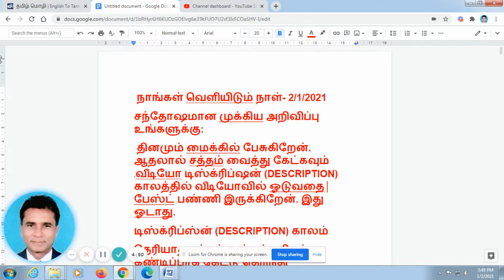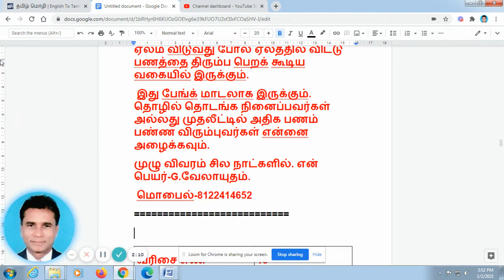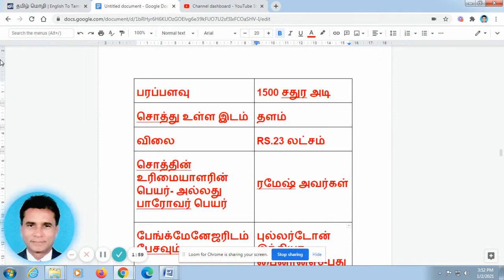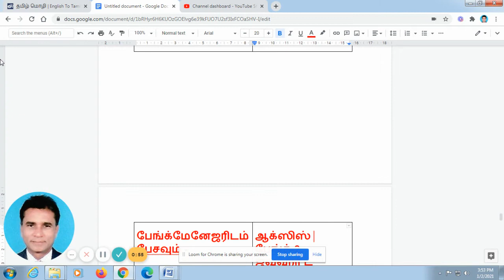VA BANK VIDEOS 374 -சென்னை பேங்க் சொத்துக்கள் ஏல விற்பனை -தேதி-2/1/2021. CHENNAI BANK AUCTION PRO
VA BANK VIDEOS 373
VA BANK VIDEOS 374
என்று யு-ட்யூபில் (YOU TUBE) தேடுங்கள்.
வரிசை எண் 11
சொத்தின் முகவரி
 ஸ்டேஷன் ரோடு- கொரட்டூர்.
சொத்தின் உரிமையாளரின் பெயர்- அல்லது பாரோவர் பெயர்
சண்முகம் அவர்கள்

பேங்க்மேனேஜரிடம் பேசவும் - இந்தியன் பேங்க் -10,சன்னதி தெரு –திருவேற்காடு.

வரிசை எண் 12
சொத்தின் முகவரி
 AR நகர்- மாங்காடு
சொத்தின் வகை அடுக்கு மாடி
பரப்பளவு 1263சதுர அடி
கிரீன் லேண்ட் பெசி லிடிஸ் மேனேஜ்மென்ட்

பேங்க்மேனேஜரிடம் பேசவும் - இந்தியன் ஓவர்சீஸ் பேங்க் – 9,சிறிங்கேரி மட் ரோடு-R.K.நகர் –சென்னை-28

வரிசை எண் 13
சொத்தின் முகவரி
 AR நகர்- மாங்காடு

வரிசை எண் 14
சொத்தின் முகவரி
 வள்ளியம்மாள் நகர் -ஜாபர்கான்பேட்டை
வேல் பார்ம்ஸ்

பேங்க்மேனேஜரிடம் பேசவும் - யூனியன் பேங்க்-E-55, அம்பேத்கார் ரோடு- பிளாக்-20 நெய்வேலி.
மொபைல் ---
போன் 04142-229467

வரிசை எண் 15
சொத்தின் முகவரி
 காவனுர் -ஸ்ரீபெரும்புதூர் தாலுகா
கார்த்திகேயன் அவர்கள்

பேங்க்மேனேஜரிடம் பேசவும் - இந்தியன் பேங்க் -31 வது தெரு-TNHB காலனி -பெரியார் நகர்- கொரட்டூர்
மொபைல் ---
அன்பு நண்பர்களுக்கு மகிழ்ச்சியான செய்தி: சொத்தின் மீதான அடமானக் கடன் கொடுக்கும் கம்பெனி தொடங்குவது தொடர்பான பணிகள் செய்து கொண்டு இருக்கிறேன்.
பணம் பெற்றவர்கள் திரும்ப தரவில்லையெனில் , சொத்தை பேங்க்  ஏலம் விடுவது போல் ஏலத்தில் விட்டு பணத்தை திரும்ப பெறக் கூடிய வகையில் இருக்கும்.
 இது பேங்க் மாடலாக இருக்கும். தொழில் தொடங்க நினைப்பவர்கள் அல்லது முதலீட்டில் அதிக பணம் பண்ண விரும்புவர்கள் என்னை அழைக்கவும்.
முழு விவரம் சில நாட்களில். என் பெயர்-G.வேலாயுதம்.
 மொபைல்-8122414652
வரிசை எண் 16
சொத்தின் முகவரி
 அண்ணா தெரு- பொன்னேரி
ரமேஷ் அவர்கள்

பேங்க்மேனேஜரிடம் பேசவும் - புல்லர்டோன் இந்தியா ஹோமோ பைனான்ஸ்-புது நம்பர்-165, பூந்தமல்லி ஹை ரோடு- மதுரவயல்
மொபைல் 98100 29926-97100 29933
போன் --

வரிசை எண் 17
சொத்தின் முகவரி
 விலாம் பாக்கம் -செங்கல்பட்டு தாலுகா
சொத்தின் உரிமையாளரின் பெயர்- அல்லது பாரோவர் பெயர் அசோக் குமார் அவர்கள்

வரிசை எண் 18
சொத்தின் முகவரி
 பேப்பர் மில்ஸ் ரோடு- செம்பியம்
விலை RS.2.71 கோடி(வரிசை என் 19 சேர்த்து விலை தனியாக விற்பனை இல்லை)
சொத்தின் உரிமையாளரின் பெயர்- அல்லது பாரோவர் பெயர் ராஜ் குமார் அவர்கள்

பேங்க்மேனேஜரிடம் பேசவும் - ஆக்ஸிஸ் பேங்க்-2, ஜவஹர் ட வெர்ஸ் கிளப் ஹவுஸ் ரோடு- அண்ணாசாலை.

வரிசை எண் 19
சொத்தின் முகவரி

வரிசை எண் 20
சொத்தின் முகவரி
 அங்கமுத்து தெரு விருகம்பாக்கம்
சொத்தின் உரிமையாளரின் பெயர்- அல்லது பாரோவர் பெயர் மோகன் ராஜ் அவர்கள்

பேங்க்மேனேஜரிடம் பேசவும் - யூனியன் பேங்க்-12, ஆர்ம்ஸ் ரோடு- கெல்லிஸ்.
இதை  படிக்காமல் ஏல சொத்துக்களை வாங்காதீர்கள்.
பேங்க் ஏலம் எப்படி எடுப்பது, . இதை தெரிந்து கொண்டால்,இனி யாரும் உங்களை ஏமாற்ற முடியாது. மற்றும் நான் பேசிய அணைத்து வீடியோக்களையும் கீழே கொடுத்துள்ள வெப்சைட்டில் கொடுத்து இருக்கிறேன்.